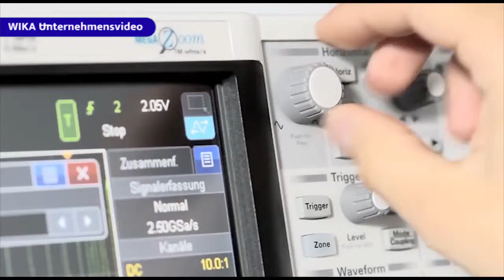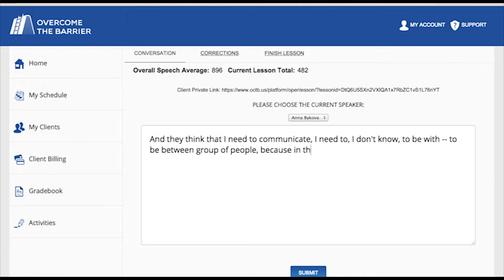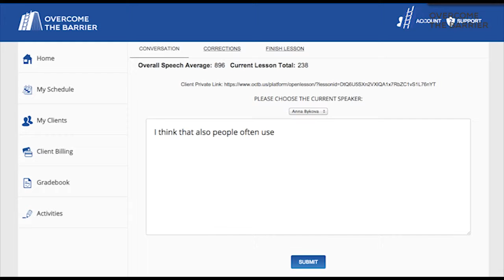WIKA's Veronika Repp on OCTB Business English Training and Development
Companies around the world trust OCTB to be their business English provider. Veronika Repp tells why WIKA decided to train their employees with OCTB.